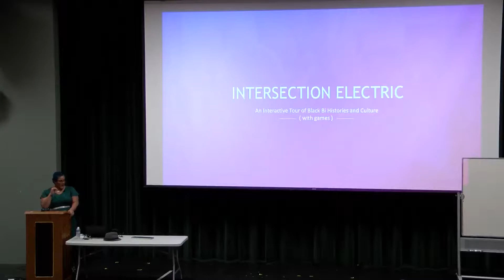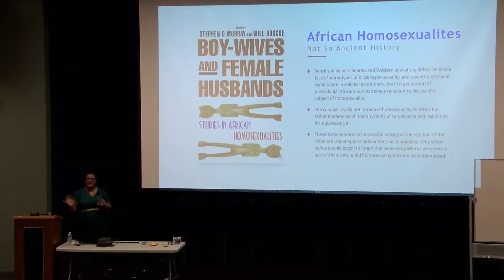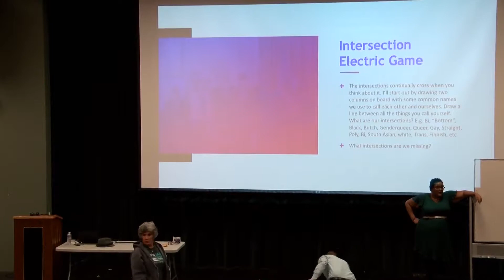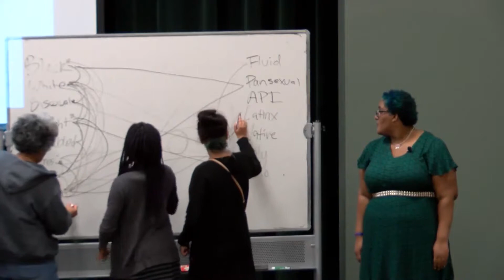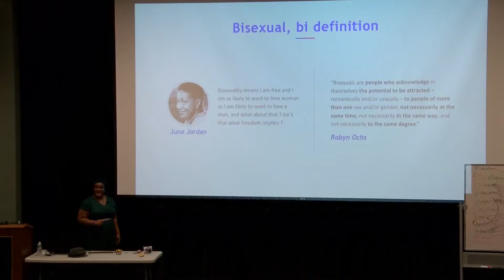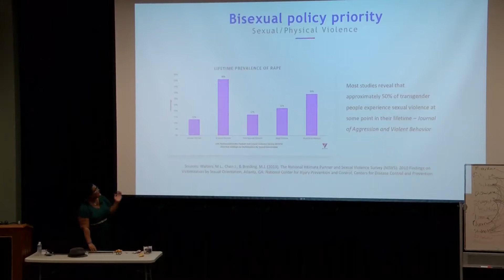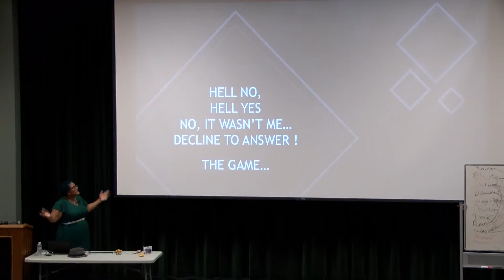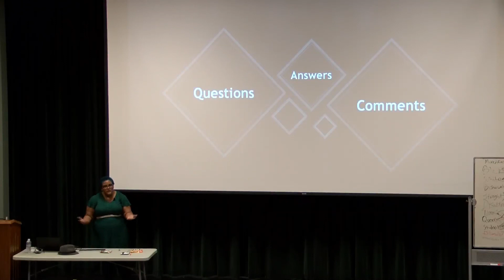Queer Studies Lecture Series April 3, 2017 - Faith Cheltenham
4/3 - Faith Cheltenham - "Intersection Electric: An Interactive Tour of Black and Bisexual Histories/Culture (with games!)" - As BiNet USA's President, Faith Cheltenham works to advocate for bisexual, pansexual, fluid, and queer (bi+) communities. Faith got her start in LGBTQIA advocacy as a Human Rights Campaign intern on the Gore 2000 campaign, and in 2002, she co-founded UCLA's BlaQue for LGBT students of African descent. In 2006, she appeared in the Emmy winning reality series on race in America, "Black. White." produced by Ice Cube for FX Networks. After spending time working in corporate America doing digital branding for Macmillan and Sarah Ferguson, the Duchess of York, Faith started focusing full time on bisexual advocacy in 2011. In 2013, Faith co-organized the first bisexual community issues roundtable at the White House and in 2014, she was honored to meet President Obama privately alongside